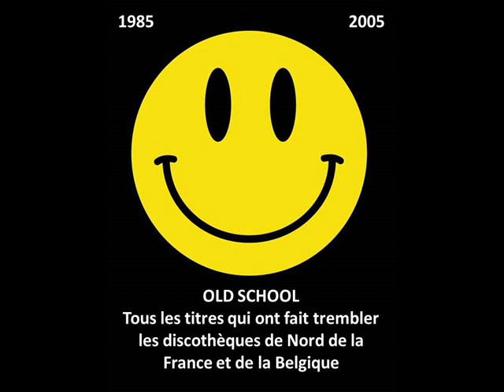20 Fingers - Lick it